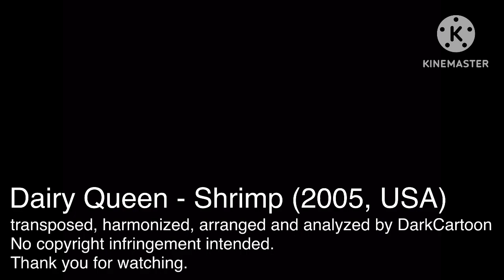Shrimp / DQ harmonized and arranged by DarkCartoon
I harmonized a different ad as a final project in my music theory class and realized it was kinda fun. So I harmonized this ad: Dairy Queen's imfamous Popcorn Shrimp promotion.

Some notes:

• I made this arrangement in Garageband on my phone. I had a lot of time on my bus commute to school and back home to work on this.
• In a couple of spots there were only two notes at once and thus it wasn't a triad. Therefore, I marked them as their interval (most commonly M3 as major third).
• Major = maj
• Minor = m
• Diminished = dim
• 7 (no maj, m, or dim) = dominant seventh chord
• The ending jingle is in a blues style so I just marked riffs as "blues".